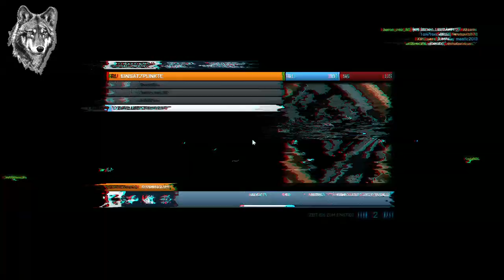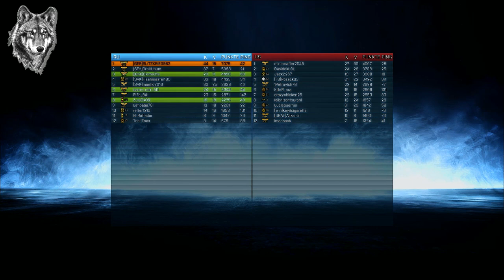BF3 Commentary #03 - Warum mit Battlefield 4 Schluss ist! [Deutsch|1080p]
Hier nach ewiger Zeit mal wieder ein Commentary von mir, in dem ich unter anderem über aktuelle Projekte und andere Dinge rede. Ganz besondereres Thema ist aber: Warum wir auf BF4 keine Lust mehr haben, und es nicht mehr spielen und Let's Playen bzw. in Videos zeigen werden, außer vllt mal in einem BF3 vs BF4 Video, das wars aber dann auch schon.

Wir würden uns freuen wenn ihr unten in den Kommentaren auch eure Meinung postet, wie ihr das ganze so seht!

Vielen Dank
Wenn euch das Video gefallen hat, würden wir uns freuen über:

Viel Spaß wünschen euch

FLow & Mare
DasWolfsrudelLP